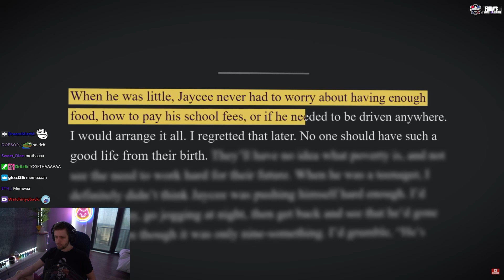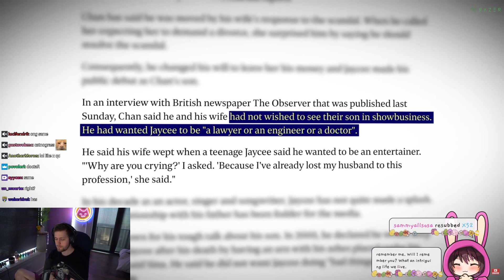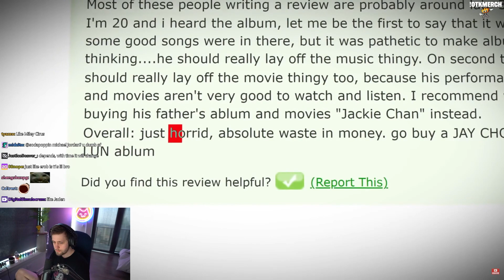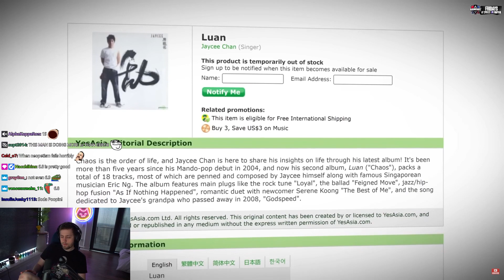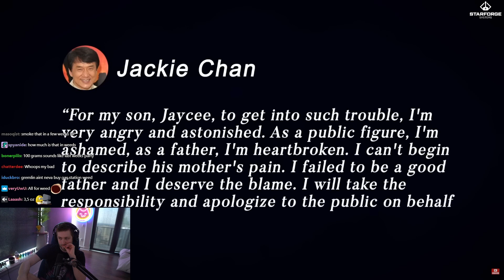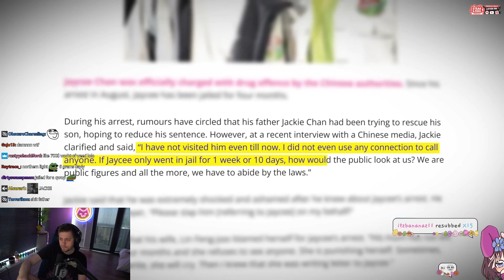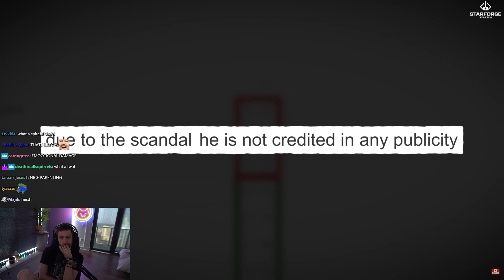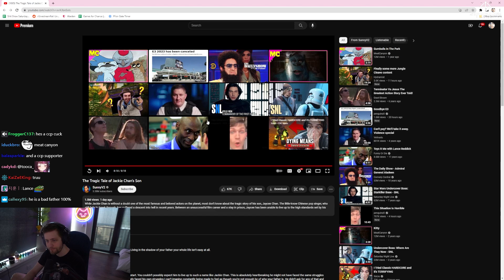The Tragic Tale of Jackie Chan's Son | Sodapoppin Reacts